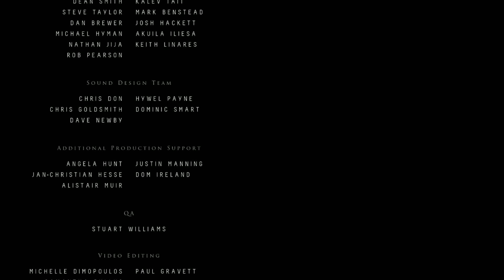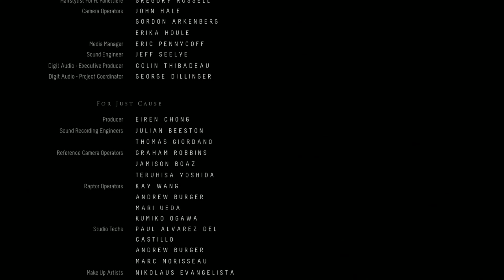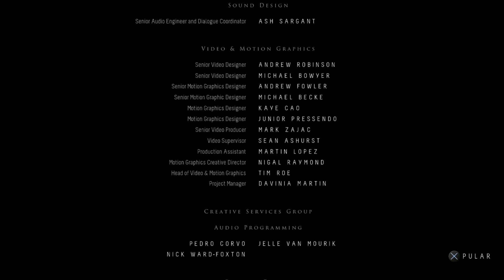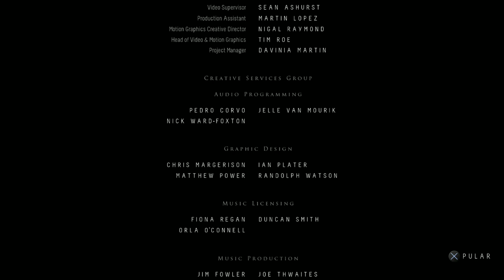Determinação - Capítulo FINAL - Until Dawn Rumo a Platina - 1ª Playthrough (DUBLADO PT-BR)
Rumo a Platina de Until Dawn no PS4, nessa 1ª playthrough do jogo não irei coletar nenhum colecionável e não vou me preocupar com nada basicamente.

DOAÇÕES: Ajude o canal a crescer, sua doação e comentário serão lidos durante a próxima livestream